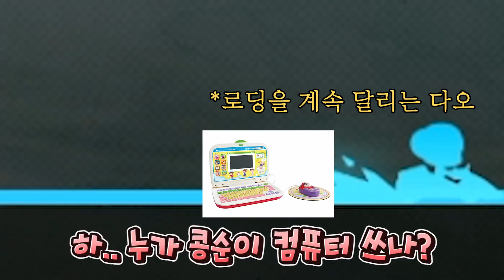전체마이크로 어그로 끌면 생기는 일